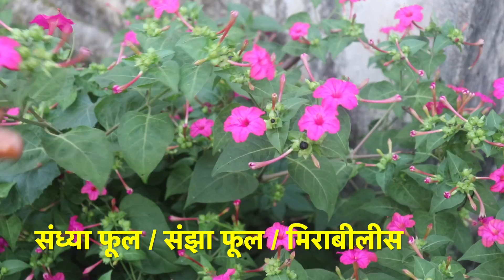June महीने में लगाए बेहद खूबसूरत फूलों वाले पौधे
जून में खिलने वाले फूल II
बीतती गर्मी और आने वाली बरसात के लिए जो फूल आप अपने घर आँगन में लगा सकते हैं उनमे से कुछ  हैं |
बरसाती लिली , वडेलिया , सूरजमुखी , कोलियस, पुरसलेन , पोर्टुलका
Baby Sunrose

 June Flowers II Flowers Grows in June

Flowers that we can plant in the month of June are as follows :-
Rain lily (zephyranthes), Vadelia, Coleus, Purslane, sunflower, periwinkles,
Ruellia, Canna Lily, Coachia

Summer Flowering Plants
Plants Rainy Season
Permanent Plants With Less Care
Low Price Permanent Plants
Best Plants For Pots

Flowers are one of the most beautiful creations of God that can effortlessly grab the attention of the people around them. They are the amazing constituent of Mother Nature that brings cheerfulness, happiness, and positivity to the lives of people. Every season comes with their signature flowers. Crossing spring, when the weather is slowly changing to summer, aren’t you all excited to know about the best flowers to grow during the summer season. To answer this question, here is a list of top 30 summer flowering plants that you can bring home or gift to your near and dear ones.

बाग़वानी से जुड़ी किसी भी समस्या के समाधान के लिए हमें 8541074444 नंबर पर फोन करें या व्हाट्स एप्प करें। आपकी यथा संभव मदद की जायेगी और यह सेवा बिल्कुल मुफ्त है।

बाग़वानी या खेती से जुड़ी अपनी सभी ज़रूरतों के लिए संसारग़्रीन की अधिकारिक वेबसाईट पर क्लिक कीजिए।